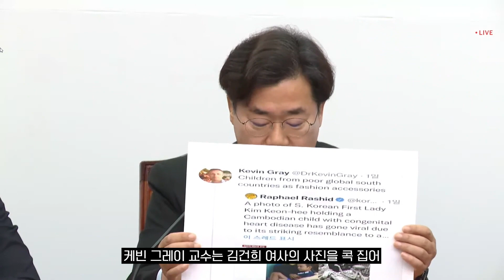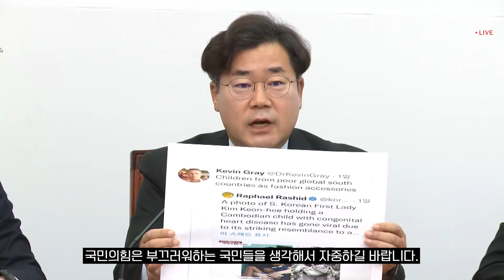[박찬대TV]윤석열 대통령의 언행불일치. 국위선양이 아니라 국제망신!